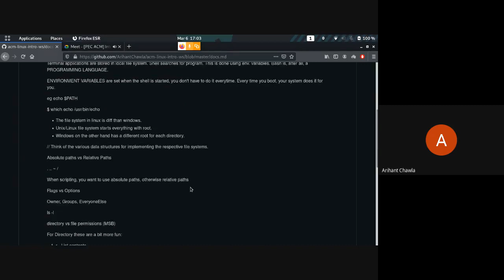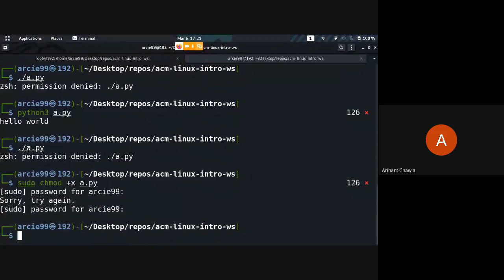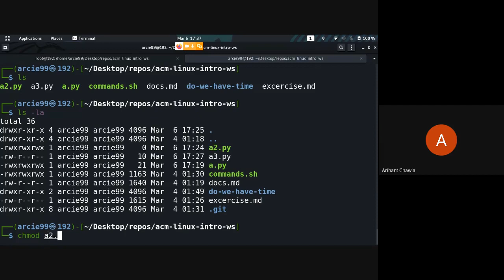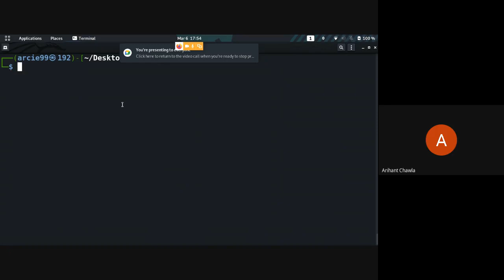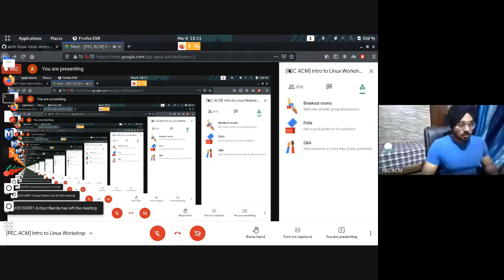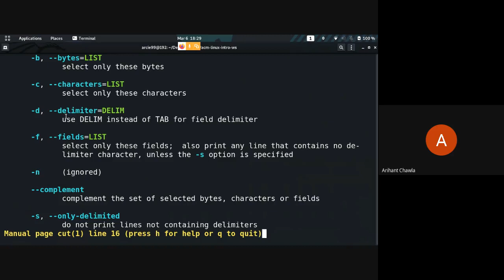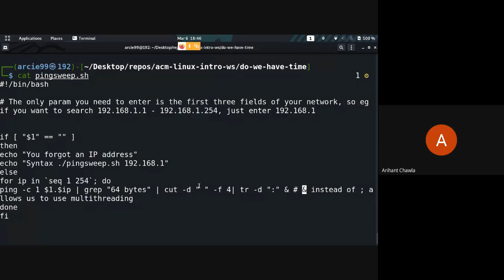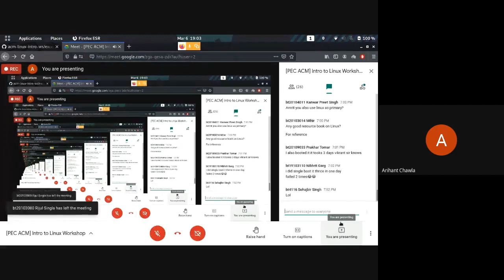Intro to Linux Workshop | PEC ACM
In this workshop by PEC-ACM CSS, we bring you the basics and overview of the linux operating system and how it can be very useful in your daily life.

These workshops are presented by the Punjab Engineering College ACM Student Chapter, keeping in mind the aim of becoming the most impactful ACM Student Chapter!

0:00 - Intro, files and file system, permissions of files and some basic commands
26:11 - Why linux?
31:52 - Back to the terminal
36:41 - Changing Hardware settings with terminal
54:41 - Loops and a little bit shell scripting
1:05:25 - Curl and a practice problem
1:29:21 - Some more commands